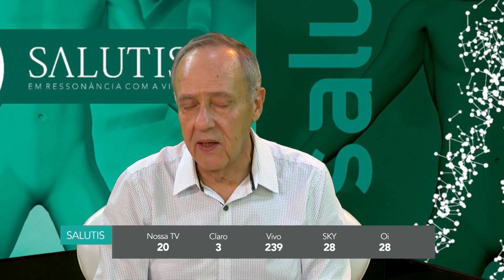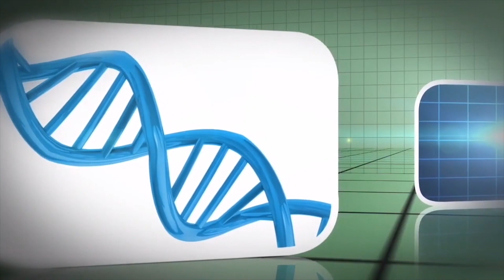Bi-Dort deveria estar nas esquinas, em toda área do conhecimento. Dra. Lucy Harasawa, no Salutis.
Depois de certa experiência com a medicina clássica, uma boa parte dos médicos mais experientes e desencantados com os limites da ciência baseada em evidência parte para a busca de novos conhecimentos e áreas para estudar e atuar.
É quando entram em contato com a biofísica, a física quântica aplicada à saúde, a homeopatia, a ortomolecular e ortobiomolecular e, sem dúvida, a biorressonância e um de seus braços mais respeitados inclusive pela ciência médica que é o Bi Digital Oring Test – o conhecido BiDort.

Este é o caso da Dra. Lucy Harasawa, médica pela USP formada em 1985, com formação em ginecologia e obstetrícia, mestre em medicina, com pós-graduação e cursos em diversas áresa como medicina chinesa, terapia floral, ozonioterapia, modulação hormonal, terapeia neural, constelação sistêmica, entre outras.

Há 20 anos a Dra. Lucy trabalha com biorressonância, fato que fez total diferença na sua prática clínica. “Trata-se um novo caminho que nos permite pesquisar, responder indagações do dia-a-dia sem contar que aumenta nossa eficiência profissional e pessoal”, diz ela. Quando passou a utilizar o Bi-Dort a médica foi deixando para traz a maioria dos fármacos que se restringem à retirada de sintomas, sem cuidar das causas para trabalhar com nutrientes, plantas e alimentos que atuam na intimidade da célula.

Em meados de Setembro a Dra. Lucy Harasawa irá ministrar um curso de biorressonância – Bidort – para médicos e não médicos, terapeutas, psicólogos, dentistas e mesmos profissionais de outras áreas que não sejam da saúde. “O Bi Dort deveria estar em todas as esquinas, por isso ministro este curso aberto que é uma verdadeira metodologia de busca de informação que pode ser aplicada em qualquer área do conhecimento. Padeiros, comerciantes, tem espaço para todo mundo”, diz ela.

Vale conferir.

Nosso programa Salutis é exibido toda sexta-feira, às 18h pela COMBrasil nos canais:
20 – Nossa TV
28 – SKY
28 – OITV
3 – CLARO VIA EMBRATEL
239 – VIVO FIBRA

Depois da exibição o programa fica na íntegra e em trechos compactos disponível nos canais do Youtube, João Carlos Baldan e Além de Agulhas, além do nosso canal também no Spotify..

Vamos juntos!